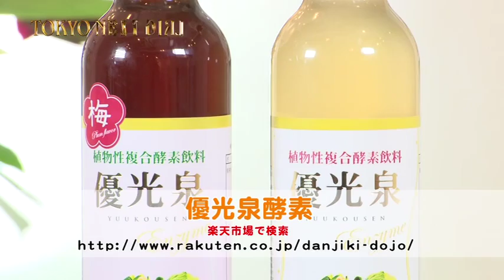手島優のTOKYO NEXT GIRL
提供
リムジンダイニング
NEXT　GIRL　SEMINAR
おしゃべりひつじ

女性の永遠のテーマである"美"を追求して
ワンランク上の女性を目指す情報発信番組！

★MC　手島優＆山本高広
★今、人気の酵素ドリンクを紹介！
★軽部真一？の「美容モノマネ教室」
★メガネに合わせたヘアアレンジ！

出演：
手島優
山本高広
潮見健一

他